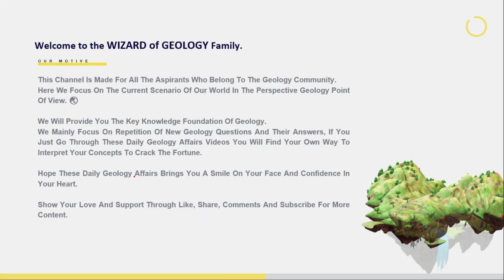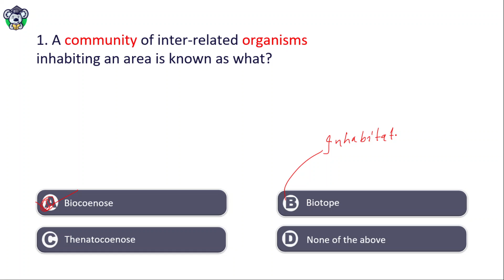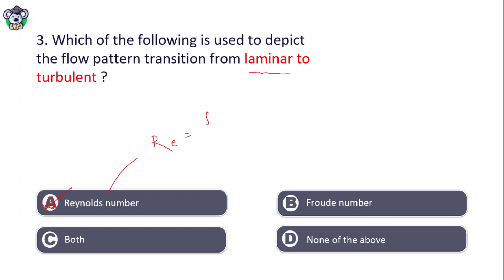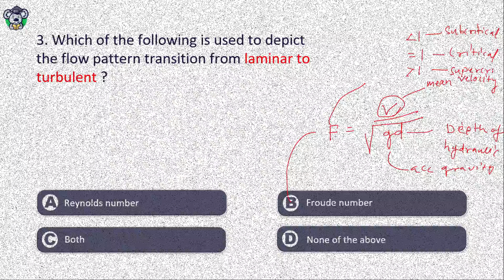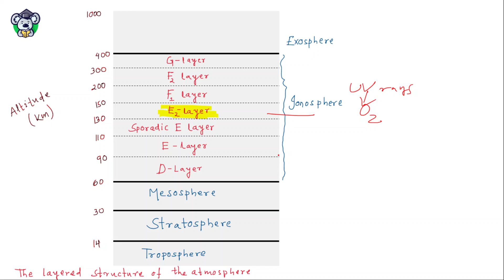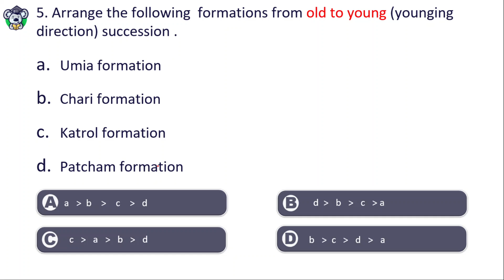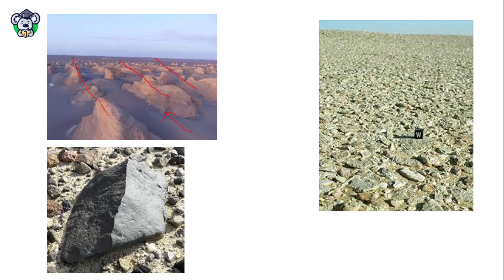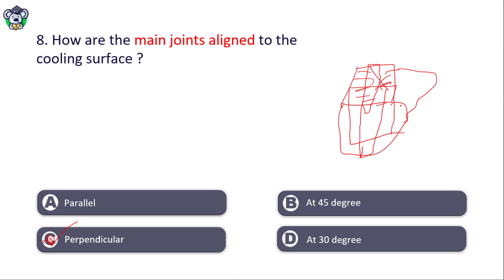GEOLOGY MCQs WITH EXPLANATION - DISCUSSION VIDEO-11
We are uploading geology mcq and its answers with explanation. The discussion videos are based on the geology mcqs which are coming in various geology competitive exams like GATE, UGC CSIR NET, JAM EXAM,UPSC GEOLOGY , BHU etc.
Here we mainly focus on the basic MCQs answers with their explanations . We try to cover all topics in geology like- STRUCTURAL,STRATIGRAPHY,PALAEONTOLOGY,REMOTE SENSING,GSI,HYDROGEOLOGY, IGNEOUS & METAMORPHIC PETROLOGY, SEDIMENTOLOGY, ORE FORMATION,ENGINEERING GEOLOGY, GEO CHEMISTRY,OCEANOGRAPHY & CLIMATOLOGY.
Love my INDIA .